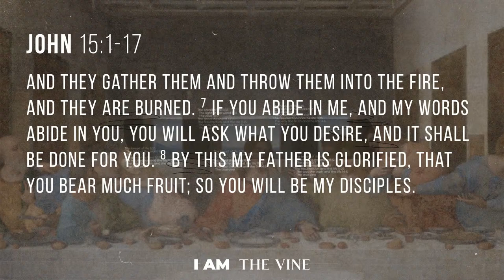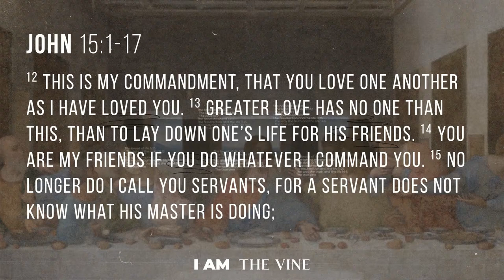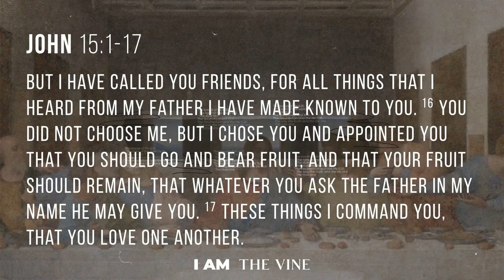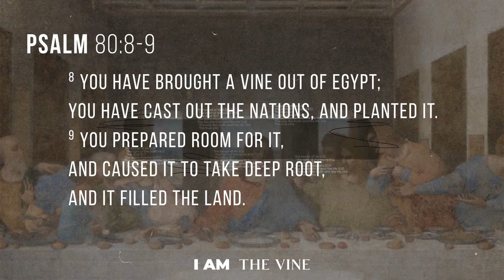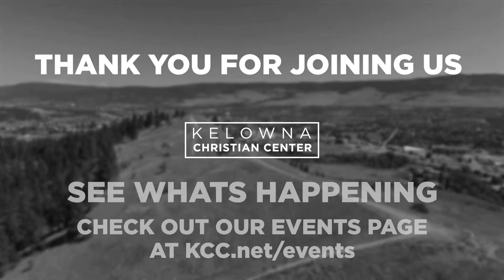The Vine | Malachi Maillot | March 24th, 2024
Welcome to Kelowna Christian Center with Church Online! We're so glad you have joined us today. If you have any prayer requests, you can always reach out to .